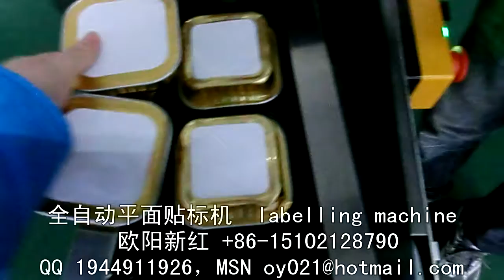stick label machine 貼標簽機器 packing machinery 包裝機械 labeling machine manufactory 貼標機制造商